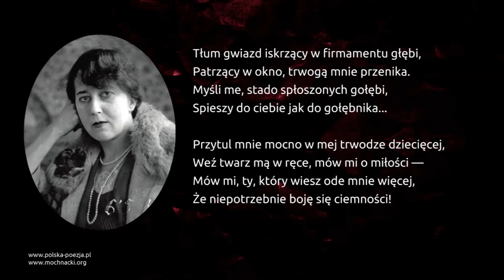Maria Pawlikowska-Jasnorzewska - Tłum gwiazd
Wiersz Marii Pawlikowskiej-Jasnorzewskiej ,,Tłum gwiazd" w interpretacji Doroty Godzic.